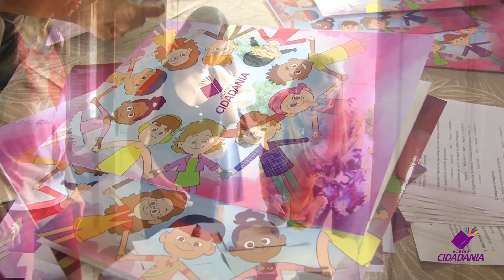EDITORA CIDADANIA Abril 2016